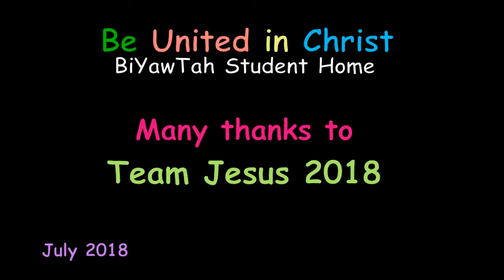Be United in Christ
BiYawTah Student Home
July 2018